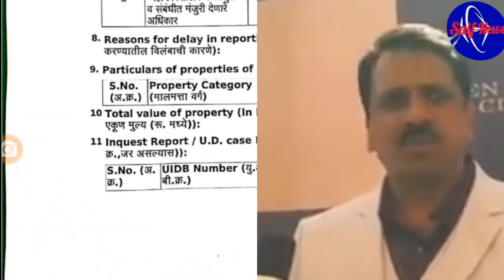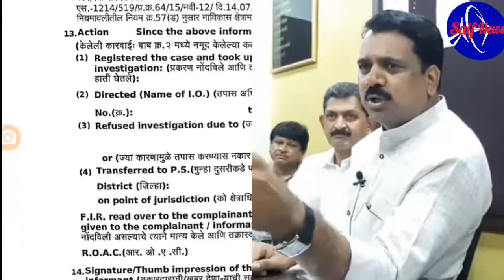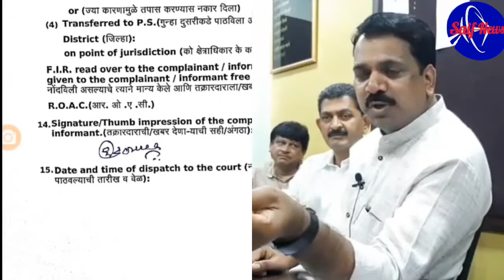Narendra Mehta. के खिलाफ दर्ज हुई एफ आई आर FIR_agains_narendra_mehta_MLA #7/11club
भारतीय जनता पार्टी विधायक नरेंद्र मेहता के खिलाफ़ दर्ज हुई FIR मामले में मीरा रोड अंर्तगत आने वाले 7/11 क्लब के संचालक ओर पार्टनर के साथ ही मीरा भायंदर मनपा आयुक्त एवं 7/11 क्लब को परमिशन देने वाले अधिकारि को भी बनाया गया है आरोपीभारतीय जनता पार्टी के मीरा भायंदर क्षेत्र से आने वाले मीरा रोड विधायक नरेंद्र मेहता के ऊपर हाई कोर्ट के आदेश के बाद आज आखिरकर FIR दर्ज हो ही गई नरेंद्र मेहता पर CRZ घोषित जमीन पर अवैध तरीके से 711 क्लब की बिल्डिंग बांधने का आरोप लगाया गया है ज्ञात हो भायंदर निवासी धीरज रमेश परब जो कि पत्रकार है ने इस क्लब के अवेध होने की शिकायत मनपा में कई थी लेकिन मनपा द्वारा कोई समुचित कदम नही उठाये जाने के चलते धीरज परब ने 2018 में माननीय उच्य न्यायलय में क्रिमिनल रिट पिटीशन दायर कि थी जिस पर उच्य न्यायलय ने 19 तारीख को पुलिस विभाग को नरेंद्र मेहता, मीरा भायंदर मनपा आयुक्त, 7/ 11 क्लब के संचालक एवं पार्टनर के साथ मनपा के वह अधिकारी जिन्होंने उक्त बिल्डिंग में बांधकाम की परमिशन दी थी के खिलाफ मामला दर्ज किए जाने का आदेश दिया था उसी आदेश की पालना करते हुए मीरा रोड पुलिस ने उपरोक्त अभी आरोपीयो के खिलाफ कानून की विभिन्न धाराओं में मामले दर्ज किए है जिसमे भारतीय दंड संहिता 1860 की 166, 167, 34, पर्यावरण संरक्षण अधिनियम 1968 की धारा 15,17 महाराष्ट्र प्रादेशिक नियोजन नगररचना अधिनियम की धारा 52 53 के तहत मामला दर्ज किया है